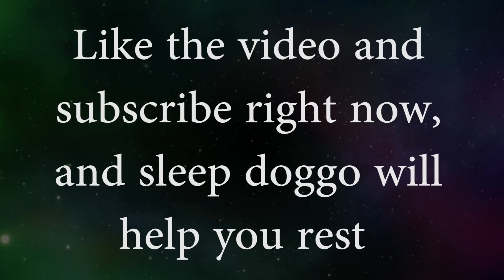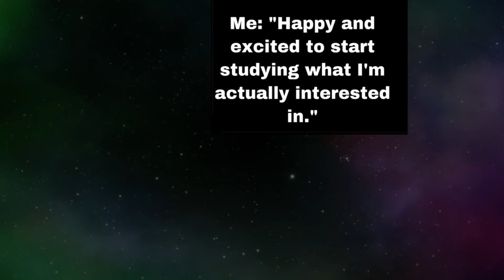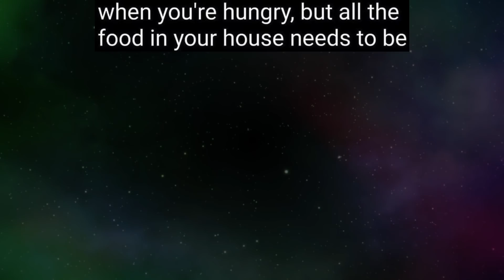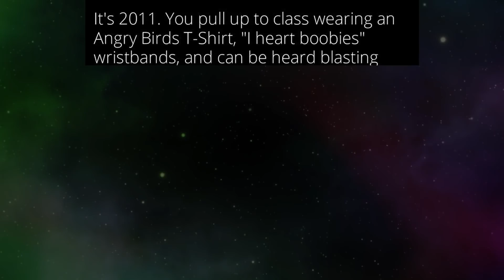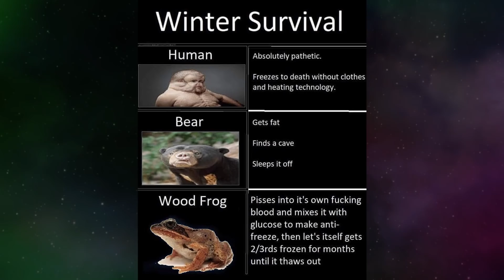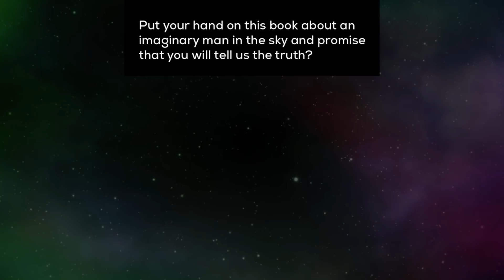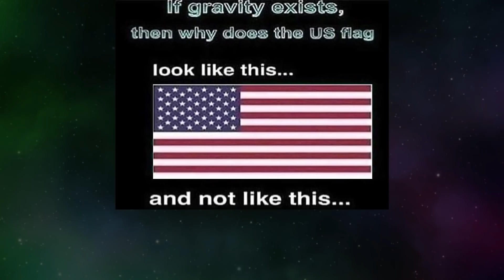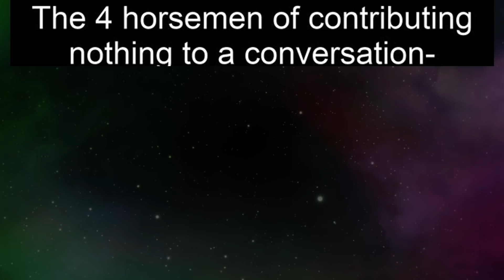MEMES OF DANKNESS V684